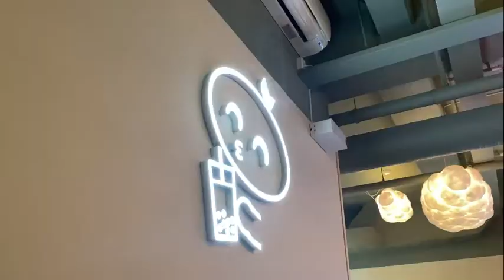OUT WITH CAMILLA AND FRIENDS